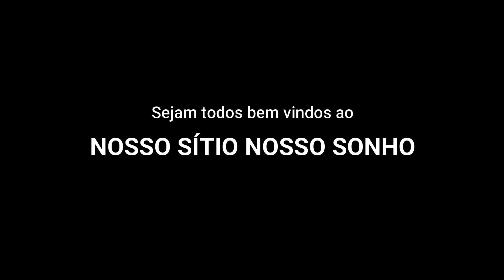COXINHA DE CARNE SECA COM REQUEIJÃO CREMOSO - Uma Maravilha!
Oi gente, façam você mesmo uma maravilhosa coxinha de carne seca!

Quer nos abençoar com algo?:
RUA GOLFO DA CALIFÓRNIA 56
JD LIMOEIRO - SÃO PAULO-SP
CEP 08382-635